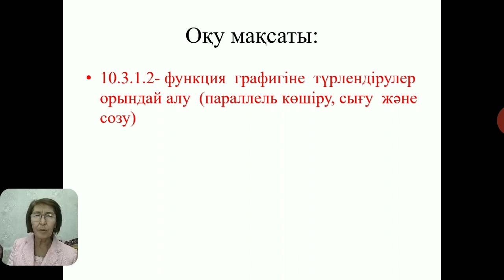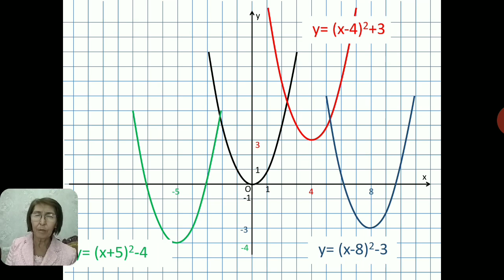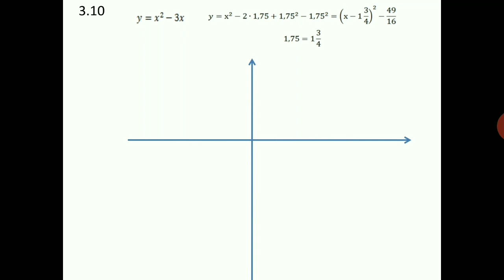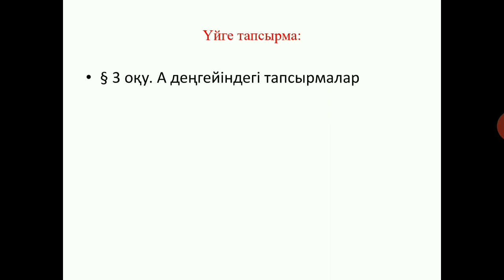Функцияның графигін түрлендіру